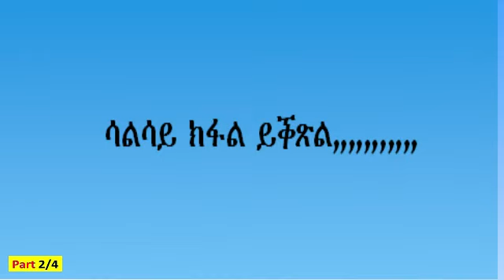መረብ-ቲቪ ናይ ሎሚ 18 November 2020 መዛተይ ዛዕባና "ዘተ ህሉው ኩነታት ኢትዮ-ኤርትራ ዝተፈላለየ አረኣእያ ዘለዎም ሐሳብ " Part-2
{ Mereb-TV } መረብ-ቲቪ ናይ ሎሚ 18 November 2020 ኣጋይሽና 1.ኣቶ ማሕሙድ ሳልሕ ( ምልሻ ) 2.ኣቶ ቶማስ ነጋሲ ( ኣባል ስመርት ምንቅስቃስ ኤርትራ ) እዮም፥ መዛተይ ዛዕባና "ዘተ ህሉው ኩነታት ኢትዮ-ኤርትራ ዝተፈላለየ አረኣእያ ዘለዎም ሐሳብ " ሰናይ ምክትታል MEREB-TV: Contact E-mail: TEL